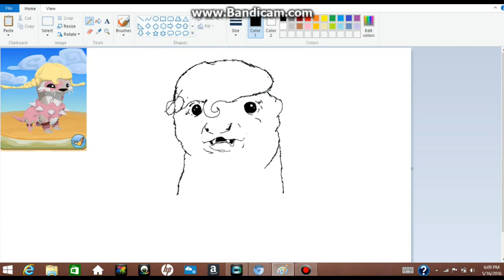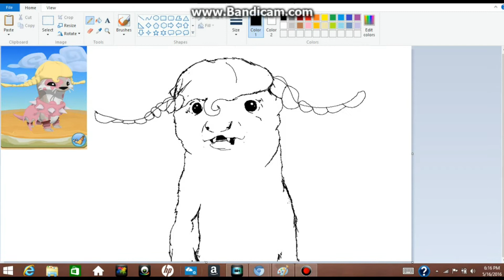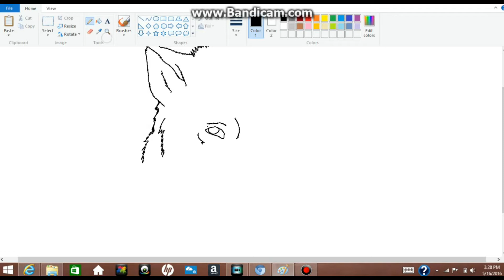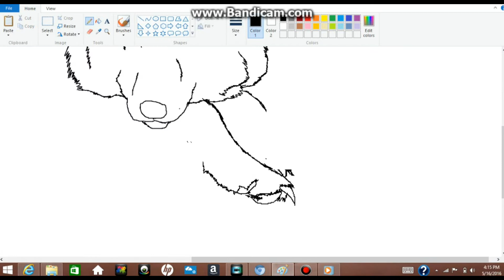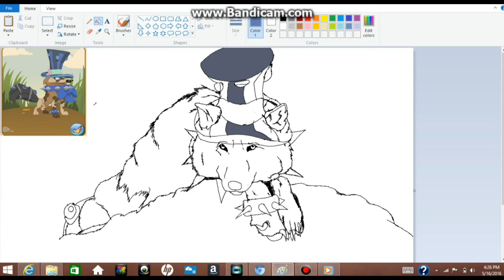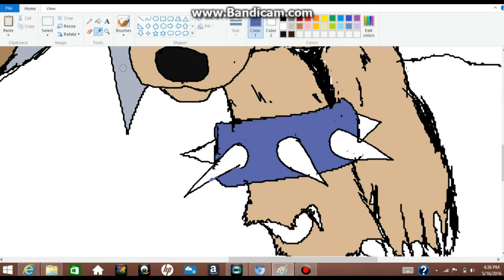Animal jam speedpain BubbleGumOtterAj & BallsticPawAJ